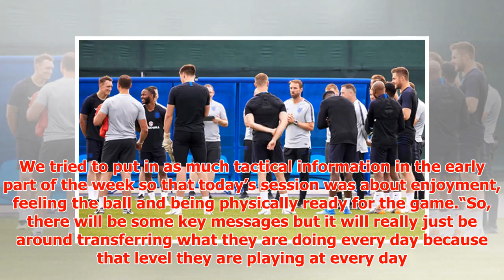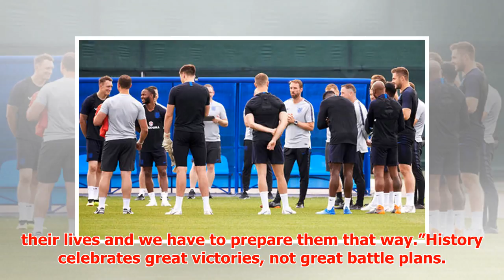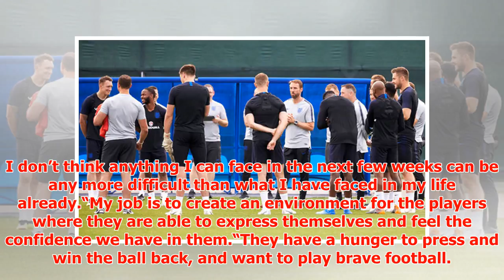World Cup 2018: Preparations are done… now Gareth Southgate hands onus to England players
► “I am conscious of that when I was a player, there were moments before the game when I thought … ‘al...
► PLL:
► Photo & Content Source :